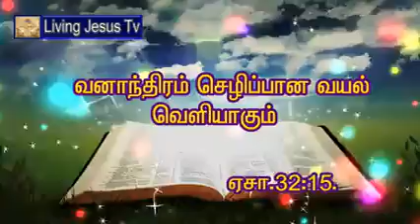Jesus bless you